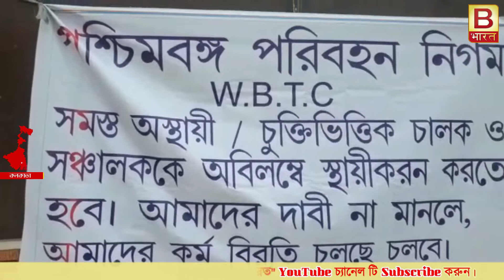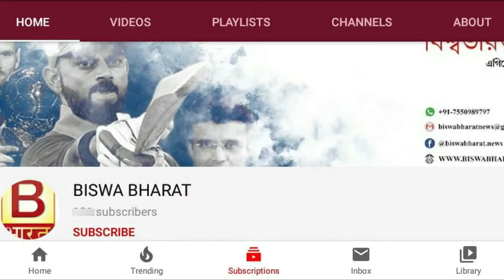ফের আরও এক W.B.T.C বাস ডিপো থেকে পরিষেবা বন্ধ করে দিলো অস্থায়ী কর্মীরা।biswa bharat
ফের আরও এক W.B.T.C বাস ডিপো থেকে পরিষেবা বন্ধ করে দিলো অস্থায়ী কর্মীরা।wbtc kolkata demonstration#